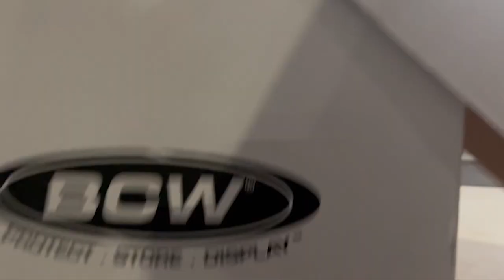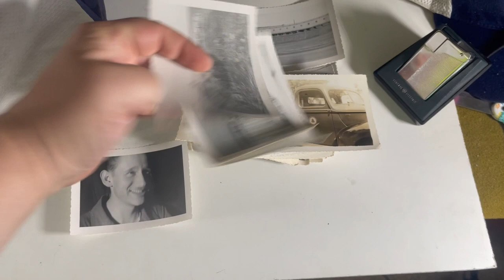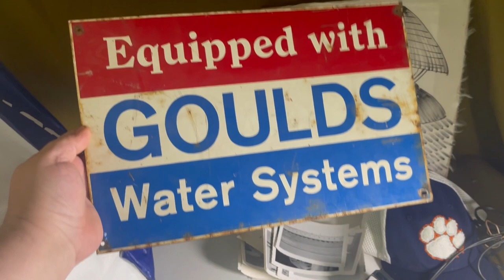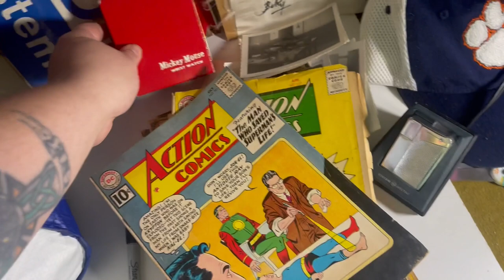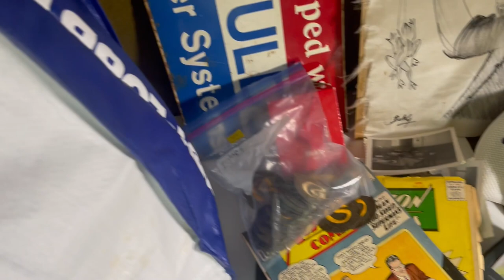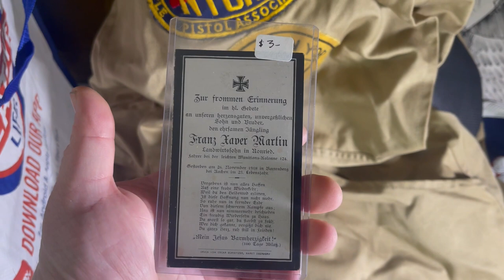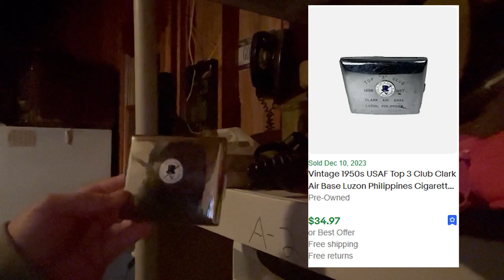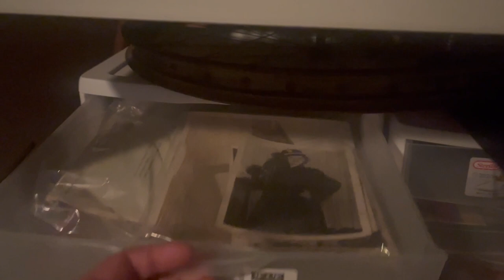What's in the bag!?!? My flea market find's to sell on eBay!!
I recently left a good job to sell on eBay! Here are some of my recent finds that will be sold on eBay!